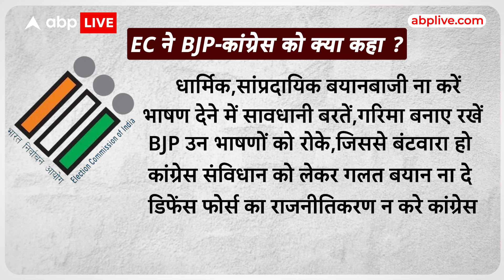Election Commission: चुनाव आयोग का BJP और Congress के अध्यक्षों के खिलाफ एक्शन लेने का क्या है कारण!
हुजूर आते आते बहुत देर कर दी. हम हुजूर -ए आला चुनाव आयोग को कह रहे हैं…बताइए..जरा…5 चरण का चुनाव खत्म हो गया… लोकसभा की कुल 417 सीट पर वोटिंग पूरी हो गई.. ..बाकी बचे अगले दो चरण में 114 सीटें कवर हो जाएंगी…छठा चरण महज 3 दिन बाद आने वाला है…और अब जाकर चुनाव आयोग नींद से बेजार हुआ है…यानी की अमर्यादित भाषा को लेकर उन्होंने आखिर के दो चरणों से पहले सख्ती दिखाई है….